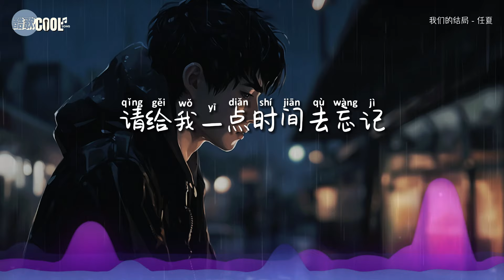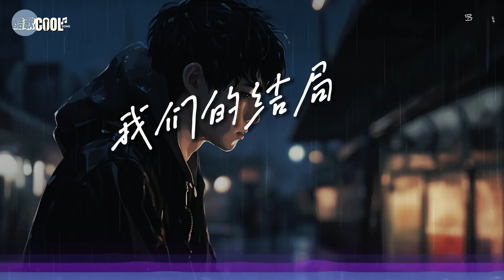任夏 - 我们的结局「我知道你在等着我放弃 其实我也在等自己死心」请给我一点时间去忘记毕竟我爱了这么久的你【动态歌词 Lyrics】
『明明我们也爱了这么久 留在身边的只剩下回忆 而不是你』

♫ 学会释怀，向前看，不要被过去的情感困扰，
而是要努力向着更美好的未来前进❤  你会发现更好的自己

♫ 欢迎大家分享自己的故事，一起留下温馨的文字，敞开心扉  ♫

你们的支持是我们前行的最大动力！
未来，我们将不断努力，为大家带来更多精彩的内容
⭐ 让音乐的魔力贯穿每一个美好瞬间。
期待与你们一同分享更多感动，感谢大家的陪伴！

❖歌詞在下面❖

任夏 - 我们的结局
作词：任夏
作曲：曲多美
编曲：雨琳诺海
和声编写、和声：谌宥
人声编辑：迟色
混音师：浓汤宝
制作人：何文宇
制作统筹：谌宥、翊学长
监制：熊磊、王腾飞
宣发策划：韦耀、凌芬芬、陈洪婷、利艳娟、李俊宏、杨训欢
宣发：星云计划
发行人：韦琪
发行公司：万象星云
路灯下的人们都在笑着
而我怎么连哭都要躲着
想到身边再也没你陪我
眼泪忍不住滑落
想起那句你曾说的承诺
以后一定不会让我难过
可如今眼泪都是你给的
需要安慰你在哪呢
我知道你在等着我放弃
其实我也在等自己死心
请给我一点时间去忘记
毕竟我爱了这么久的你
只是会遗憾这样的结局
配不上我们当初的相遇
明明我们也爱了这么久
留在身边的只剩下回忆
而不是你
而不是你
而不是你

❖无意冒犯任何人或公司。若版权方认为有侵害到您的版权权益的内容，